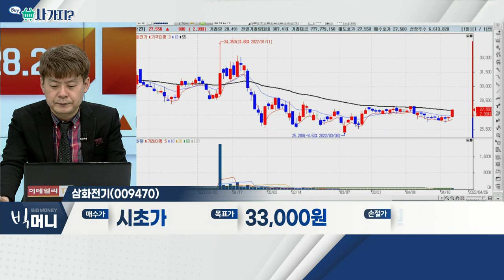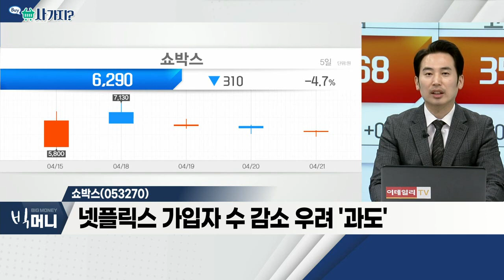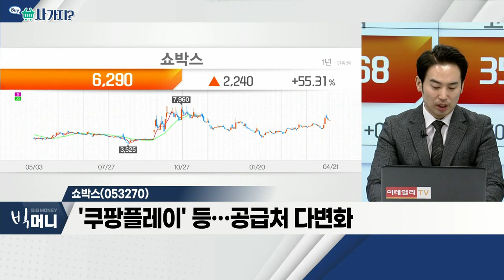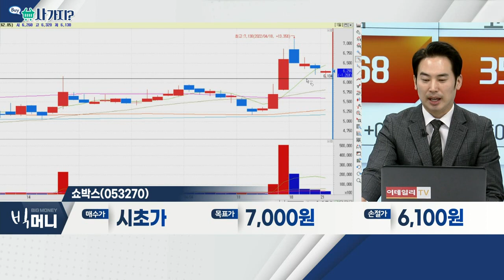삼화전기(009470), 쇼박스(053270)_사가지 (20220421)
삼화전기(009470)
- 콘덴서 주력…청주ㆍ천진 공장
- 전기차 출하량 증가ㆍ전장 부품 확대 수혜
- 지난해 영업이익 275% 증가 VS 시총 1,700억

쇼박스(053270)
- 넷플릭스 가입자 수 감소 우려 '과도'
- '쿠팡플레이' 등… 공급처 다변화
- 美 'MCG'로부터 1,300억 규모 투자 유치